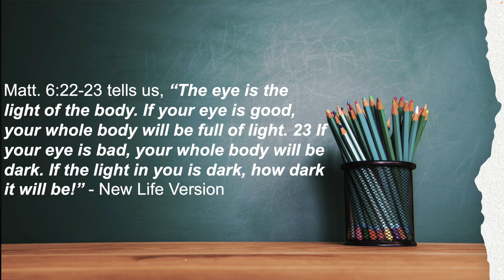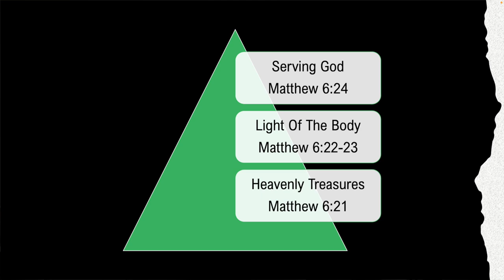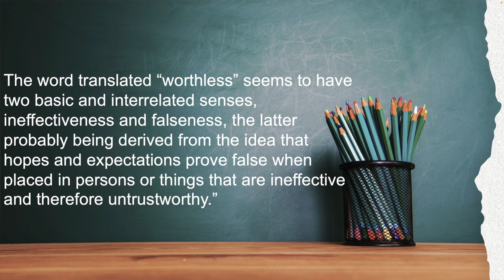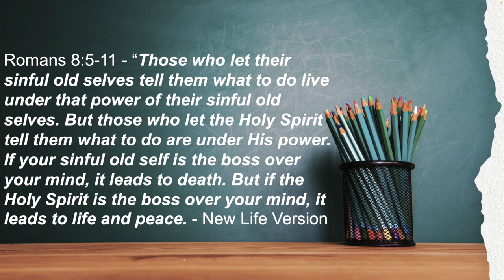What Are You Looking At?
Hebrews 12:2 informs us that we are to keep our eyes on Jesus, the author and finisher of our faith. We are to maintain our focus on Jesus! If the devil gets in the way, resist him fervently and continue our pursuit of Jesus. If we focus on evil and the demonic, both real and perceived, we are eventually ensnared by its seduction. What you focus on becomes your source of direction, and if your focus is steered off course long enough, it becomes your destination.